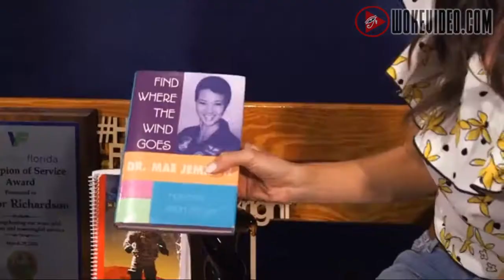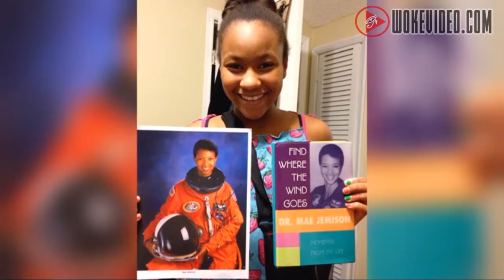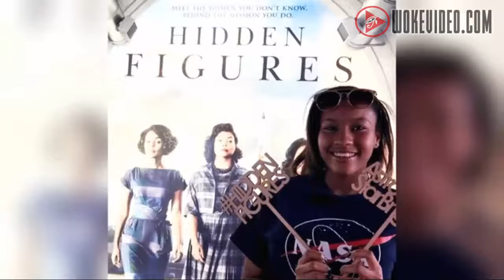Aspiring Astronaut Taylor Richardson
Aspiring Astronaut & Activist Taylor Richardson has aspirations of becoming the first astronaut to set foot on Mars

Thirteen-year-old Taylor Richardson was so inspired after watching the Oscar-nominated film Hidden Figures that she set out to raise enough money for 1,000 girls to see the encouraging flick in theaters.

“When I saw the movie, I was inspired to work even harder to pursue my dreams.” Taylor tells PEOPLE. “It made me want to ensure we girls help each other, not only get them into STEM (Science, Technology, Engineering and Mathematics), but to lead in the field.”